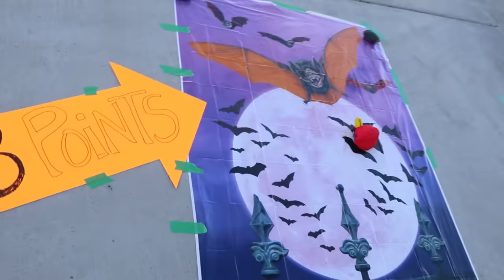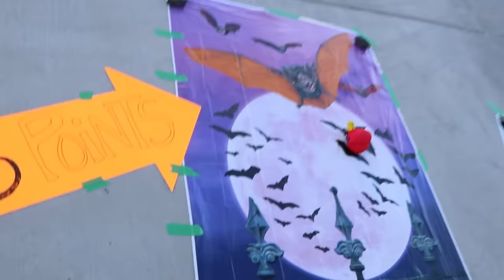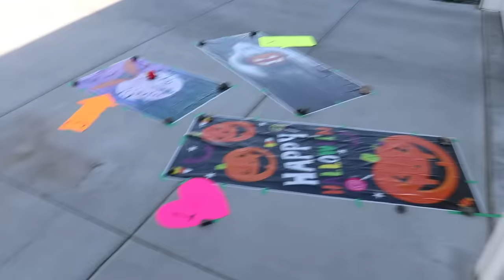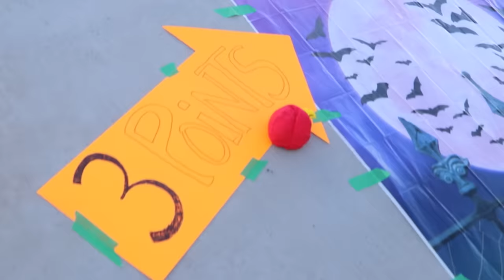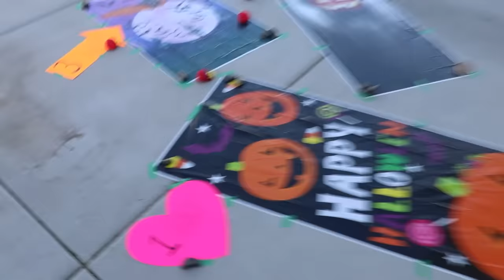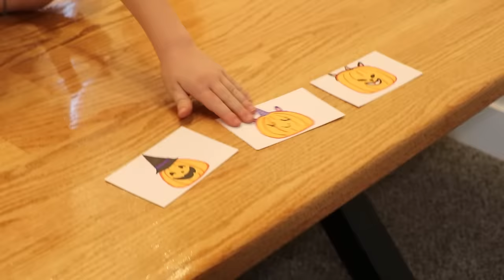PUMPKiN GUTS with Family Challenges!! what's inside Mystery Pumpkins? Adley & Niko do 45ft Drop Test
umm.. but how did the spooky coffin get in our backyard?!?

HEY EVERYBODY!! Today me and Niko were playing in the backyard when we found a creepy coffin covered in spiderwebs and dust! We had NO idea how it got there, but it was just full of... pumpkins? We could hear mom and dad coming so we decided to climb inside to scare them! Right as the opened it up we jumped out and scared them! We were trying to figure out why there was pumpkins inside.. maybe we were supposed to paint the pumpkins, maybe we should carve Jack-O-Lanterns, or maybe we should just SMASH the pumpkins to see if there is any challenges inside like last year! Well, we decided to smash one in the skatepark to see if it had anything inside. Niko dropped it in and it broke in half,  and a little piece of paper was inside! The secret note said "Pirate Parrot Drop"! That was DEFiNiTELY a challenge, and we know just where to do it... in my room! When we got to the window in my room there was some small pirate parrot stuffys and some targets on the ground below! This challenge was a drop test to see who could drop the parrots and get the highest score! Niko and Dad were the boys team,  me (Adley) and Mom were the girls team! It was SUCH a close match but the boys beat us by 1 point... which means they get to pick a prize from the MYSTERY PUMPKiN 🎃 Now it was my turn to drop a pumpkin into the skate park! My challenge was SPiDER RACE.. we had to take mini spiders and blow on them with a straw to race them across the basement table! The girls won this challenge, so now WE get to pick a pumpkin prize! The next challenge was PUMPKiN PiE TRiViA! The vlog read some questions about pumpkins to us, and if we got the answer wrong... we had to dunk our faces into a big plate of pumpkin pie and whipped cream! We ALL got covered in sticky whip cream so we decided that we all get a pumpkin prize for that round! Our next challenge was TURKEY ROBOT DANCE BATTLE! I put on the turkey feet, and mom got to control everything that I did! Whichever team had the best dance moves won the challenge! Mom controlled me to jump around, shimmy, do the spilits, and a bunch of other tumbling and gymnastics moves! Next was the boys turn to dance battle! They did pretty good too.. but it's up to YOU to decide who won! The LAST mystery Halloween challenge was "GUESS WHATS INSIDE" we had to stick our hands into mystery boxes and guess what was inside! There was lots of things that were scary to touch like: skeleton bones, candy corn, grapes in water, and salad! These challenges were so much fun, and I think the girls team definitely won!

my last video - Adley FASHiON SHOW inside Gabby's Dollhouse!! Surprise Costume Delivery & runway show with Mom n Dad

my dad's last video - Secret MOUSE TUNNEL in our HOUSE!! Adley & Niko found MORE! dance party and playing at pirate island

watch our HALLOWEEN CARTOON - TRiCK or TREAT with Adley & Niko!! inside Dracula Dad's Haunted House! magic doors halloween routine